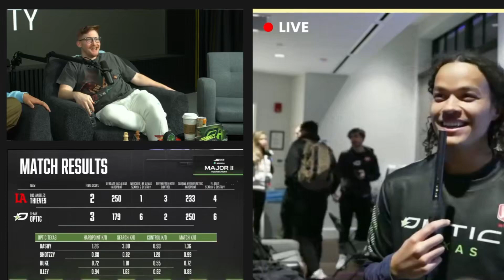Scump Post Majors Interview With Huke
Rewind this amazing COD moment where Scump Post Majors Interview With Huke!

Show some love and support to the original creator 💕

Join the CODRewind Community:
-To be informed daily with the latest COD news 📲💻
-To be exposed to new creators and content 🙇📹
-To support and grow the COD community 💪👨‍👩‍👧‍👦